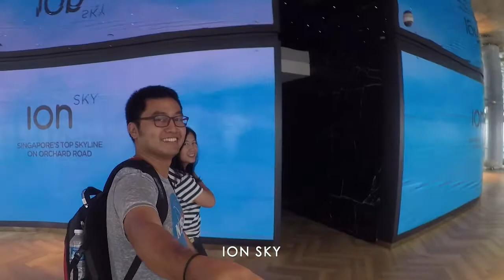พี่สาวพาเที่ยว Spetacular Singapore Day 1/3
Singapore is a city and island nation—the only place in the world that can make that claim. The Republic of Singapore is located just off the southern tip of Peninsular Malaysia in Southeast Asia. In reality, Singapore isn't just one island but several, as the territory consists of one primary island and at least 62 smaller islets.